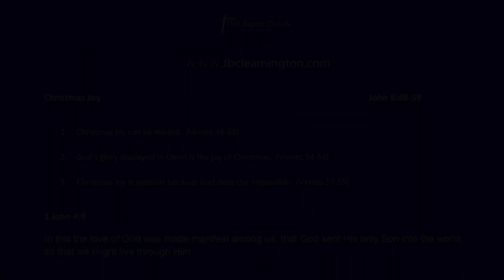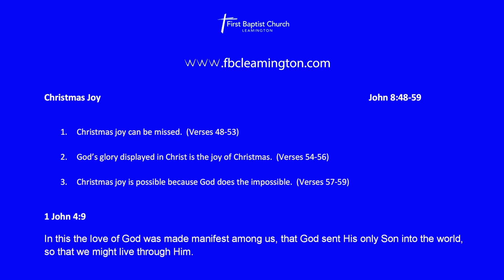Sunday Morning Sermon December 17'th 2023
Christmas Joy   _
John 8:48-59   _
YouTube auto-translate enabled with this video